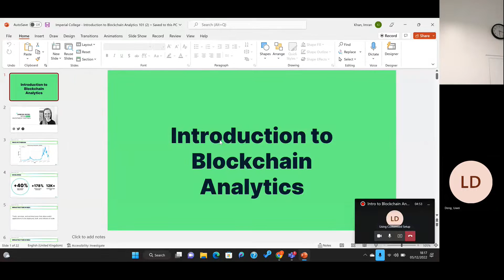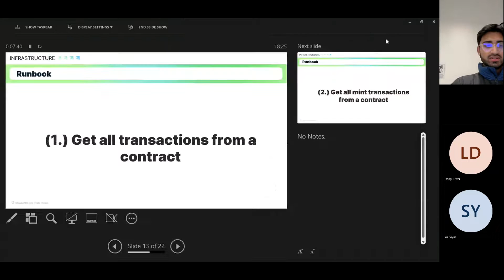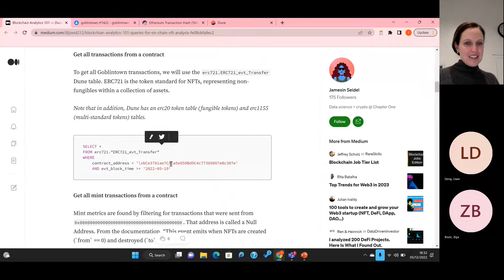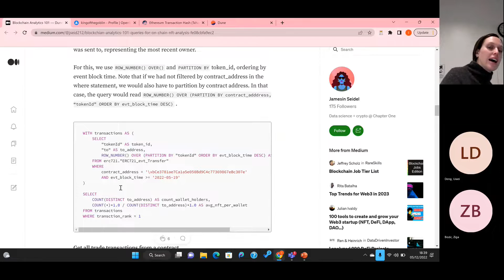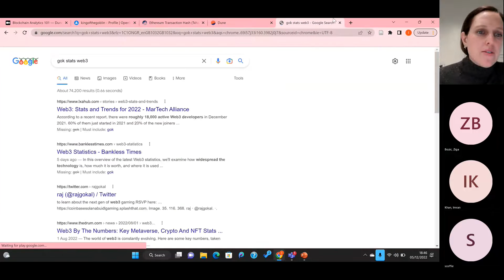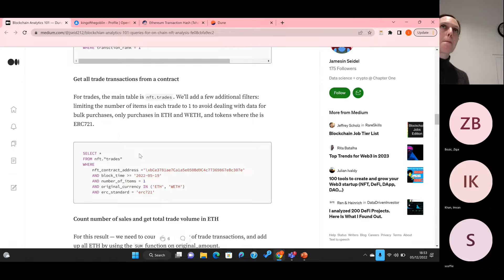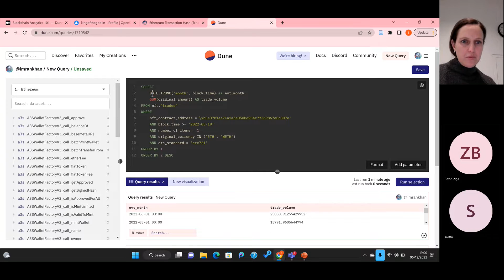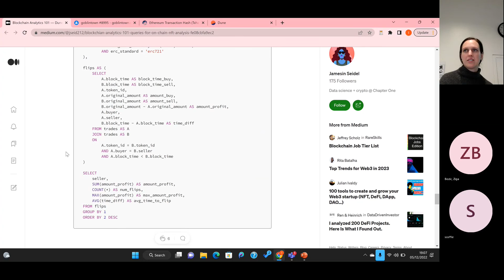Intro To Blockchain Analytics - Session 4 - NFT Data I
This is the fourth session of a 7 part series.